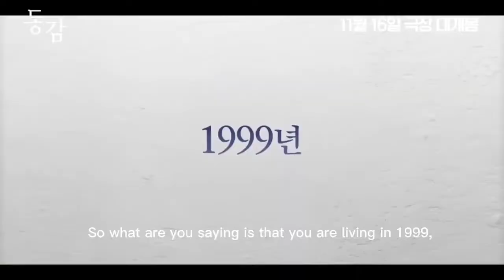[ENG SUB] Ditto 2022 Official Trailer Korean movie